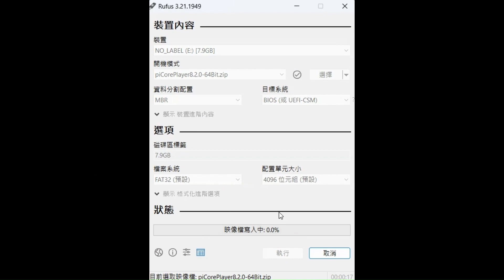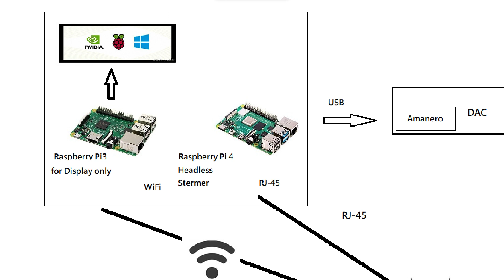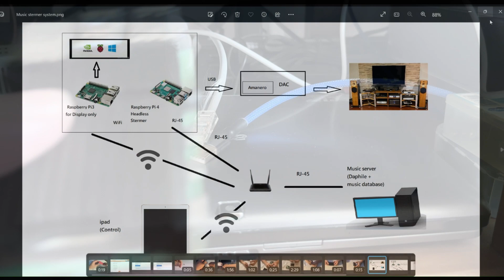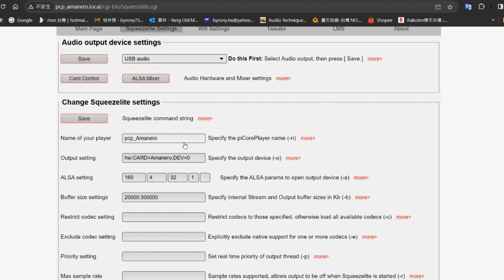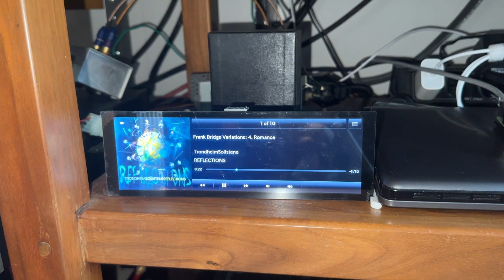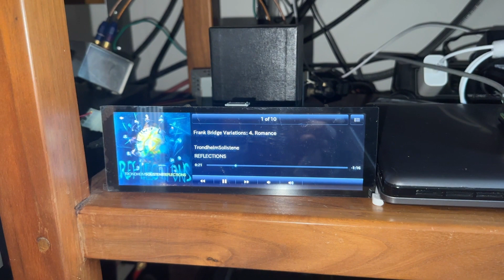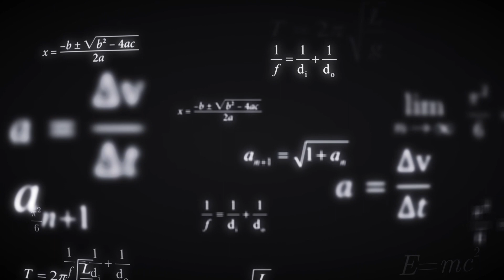Hi-End 等級 PiCorePlayer 音樂串流器製作 (1) --- 兩片 Raspberry Pi 串流器完整版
2. 7.9" LCD 同步螢幕製作：
(如何在 PiCorePlayer 上安裝 1280x400 7.9吋螢幕)

3. 3.5" LCD 同步螢幕製作：
（如何安裝具有 3.5吋 LCD 的 piCorePlayer 串流播放器）